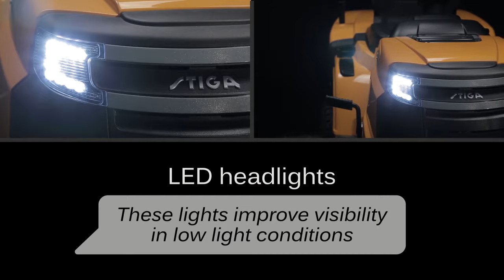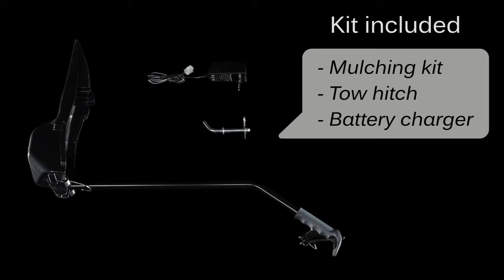Stiga Estate 3084H Lawn Tractor Hydro / 84cm / 344cc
The Stiga Estate 3084H Lawn Tractor has a Briggs & Stratton Power Built 3130 AVS engine and hydrostatic transmission. An 84cm cutter deck fits through a standard garden gate and provides 7 heights of cut (25-80mm). Features also include an audible collector full alarm and a deck wash facility. A tow bar and mulching plug are included. Suitable for grounds of up to 2 acres

This Estate 3084H is a high specification garden tractor, with an 84cm cutting width, suitable for lawns of up to 2 acres. It is easy to use, with light steering and a tight turning circle, making it agile to manoeuvre around trees, borders and garden furniture, with minimum effort.

All Stiga garden tractors cut wider than the wheel width, which means there is little trimming left to do after the lawns have been mown. Grass cuttings are blown from the twin-bladed cutter deck into a large capacity rear mounted collector. An alarm sounds to let the driver know when the collector is full, which is a valuable feature; there is nothing worse than overfilling the collector and then having to unblock the discharge chute by hand  at least you know when the collector is full on a Stiga! Emptying the collector is done from the driving seat; simply pull the tipping lever and the collector opens wide emptying out the clippings, you don’t even need to get off the tractor.

The Estate 3084H also features an adjustable seat, for added comfort. Engaging the cutter deck couldn’t be easier; you just have to pull the control switch for 'On' and push it for 'Off'. It has seven preset cutting heights, ranging from 25mm to 80mm, selected by using the lever located conveniently at the side of the seat. There are no tools necessary and the cutting height can also be adjusted on the move.

A deck wash facility means keeping the deck clean couldn’t be simpler; just attach a hose to the snap-on connector, turn on the water and engage the blades. Water blasts around beneath the deck, washing it clean.

Driving the hydrostatic model is smoother than ever before, the further you press the drive pedal, the faster the machine travels. Stiga lawn tractors are extremely versatile machines; they can collect the grass clippings, or rear discharge them when required. When conditions are suitable, they can also mulch and recycle your grass!

Mulching grass is a great feature, it saves so much time; it can be more than 30% quicker, there is no stopping work to empty clippings. Mulching the grass allows the clippings to be recycled, improving the soil as they decompose, forming a natural fertiliser high in potash and nitrogen. You will notice a marked improvement in your grass as this fertiliser takes effect over the course of the cutting season. You may well ask 'Will I see the mulched grass?' and the answer is 'No!' Mulched clippings are blown deep down into the turf and are not noticeable, provided the grass is cut regularly and not on the lowest setting. Some owners prefer to collect grass cuttings on areas close to the house to be certain that children or pets don’t carry them inside, then use the mulching facility on all the other areas. Switching between collection or mulch modes is extremely simple and takes less than a minute; just remove the collector, insert the mulching plug into the discharge chute and replace the collector. To return to collection, simply reverse the procedure.

Delivery Information: This ride on lawnmower will be delivered by our premium White Glove delivery service. We will prepare the machine with a thorough pre delivery inspection and then delivery it ready to use at a time convenient to you. If required they will also demonstrate how to use the machine (local customer only).